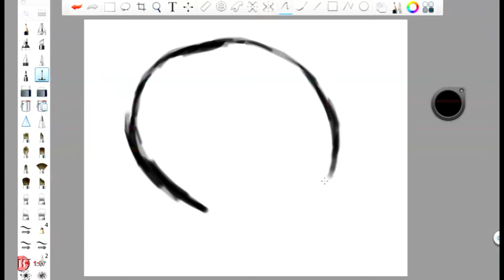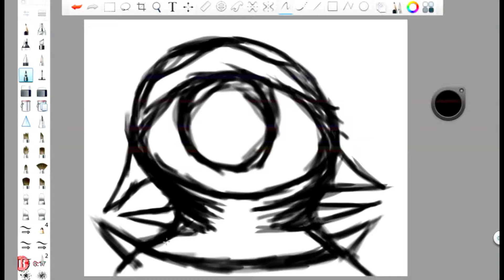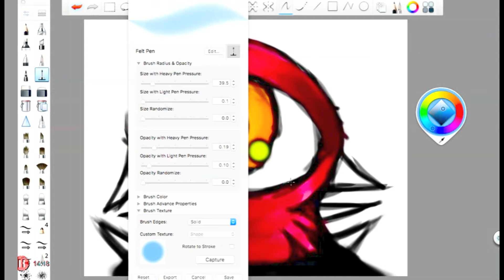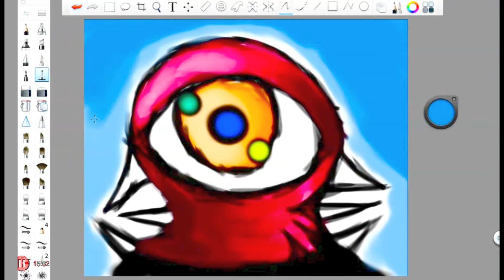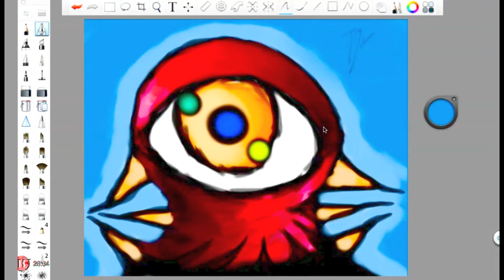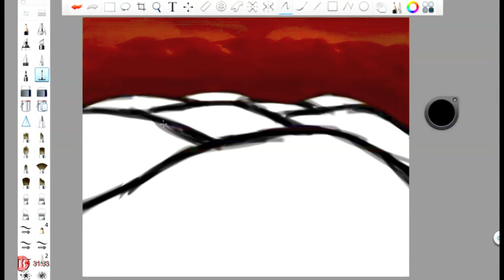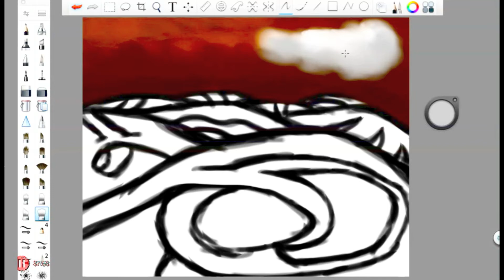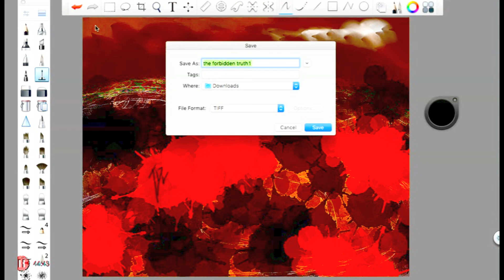The Figure and the Land: Speed Drawing/Behold The Nautilus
these were two concept art pieces. The first one i spent a darn good amount of time on, and the second one, I started out good, then went the complete abstract route, which was actually a good choice.